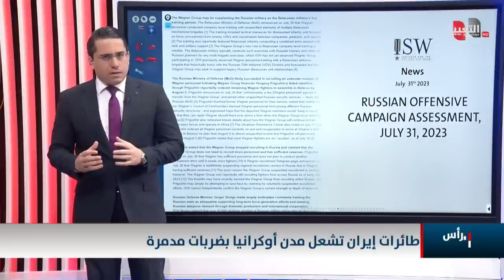بوتين يدك المدن الاوكرانية بدرونز ايران المفخخة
موقع قناة التغيير الفضائية  الالكتروني